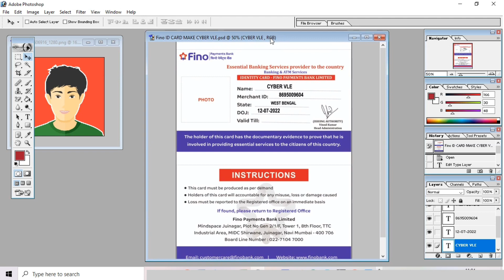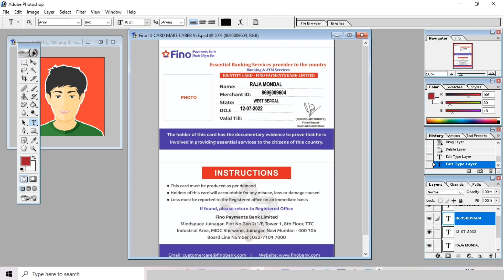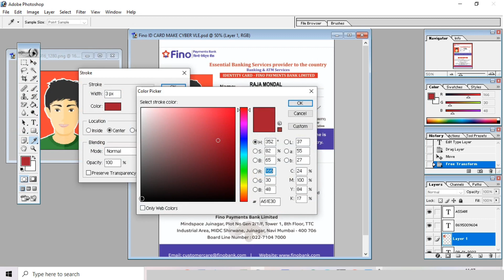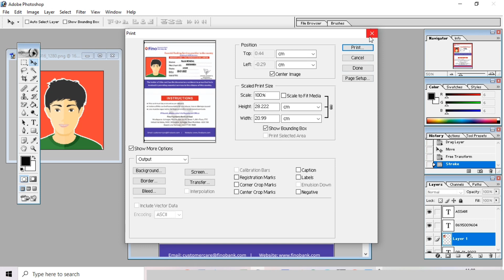FINO PAYMENT BANK MARCHENT ID CARD| FINO PAYMENT BANK BC ID DOWNLOAD HOW TO MAKE ID CARD FINO BANK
2.🛑 4 BANK FORMAT FINO AIRTEL PAYTM INDIA POST PAYMENT BANK PRINTING SOFTWARE

INDUSIND FNO AIRTEL NSDL SBI BOB INDINAD BANK PASSBOOKPRINT FORMART